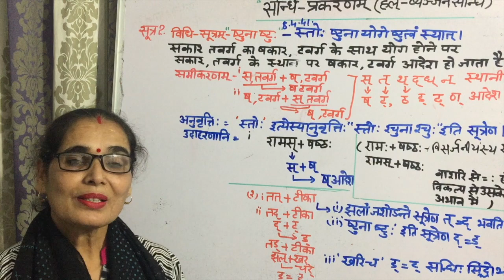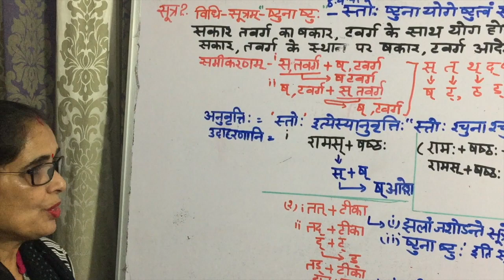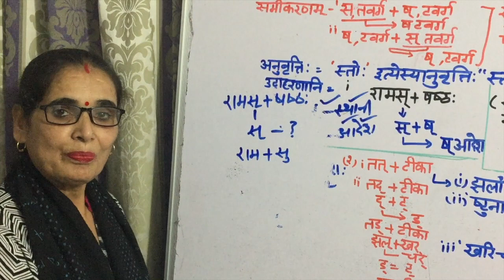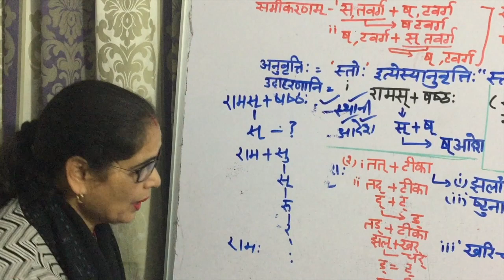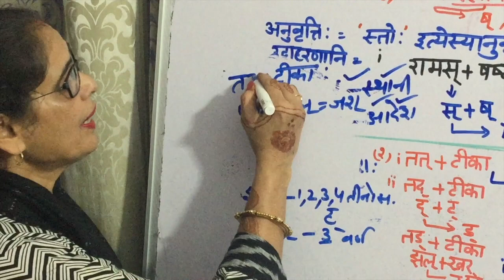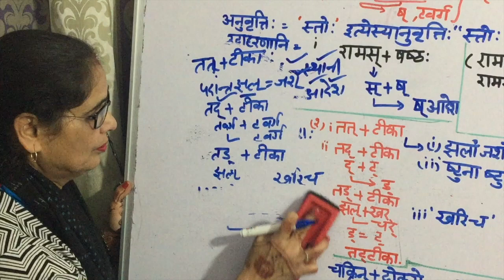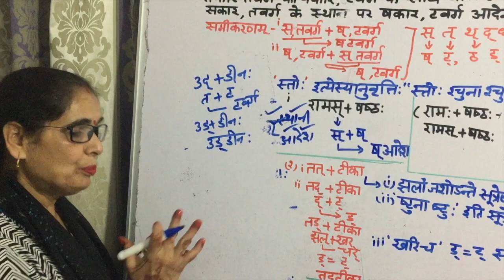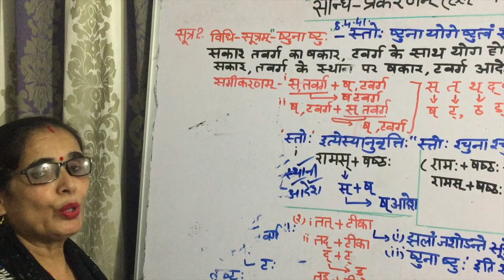SANSKRITव्यंजन संधि HAL SANDHI ष्टुना ष्टुः। ८:४:४१ LE. 2 LAGHU SIDDHANT KAUMUDI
Hi friends
today we are discussing hal sandhi sutra ..
ष्टुना ष्टुः। (८/४/४१)  स्तोः इति वर्तते।सकारस्य षकारटवर्गाभ्यां यदा योगः भवति तदा तस्य(सकारस्य) स्थाने षकारः, तथैव तवर्गस्य षकारटवर्गाभ्यां यदा योगः भवति तदा तस्य(तवर्गस्य) स्थाने टवर्गः च क्रमात् आदेशः भवति।
 रामस् + टीकते = रामष्टीकते। तत् + च् = तच्च्
  तत् + ज् = तज्ज्
भवत् + टिप्पणी = भवट्टिप्पणी।